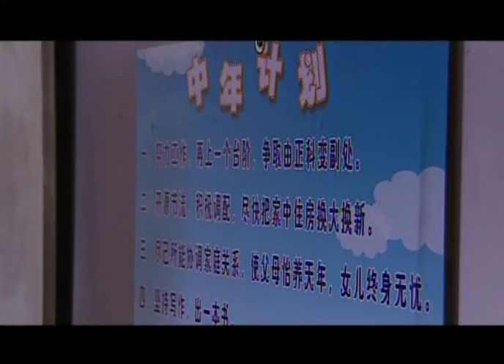【超好看家庭剧】姑婆上门 05 | 宋佳 与婆婆、小姑子同住屋檐下却水火不容，丈夫在中间左右为难，经历风风雨雨生活才回到正轨！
主演：张丰毅、江珊、陶慧敏、牛犇

简介：民政局干部简和平经过一系列的事情醒悟到，人到中年，身边的许多人和事都在改变，但是他的工作和生活却没有任何起色。他开始反省，并为自己制定了一份“中年计划”：包括升职换房子出书等等生活各方面都被列入其中。这份“志向远大”的中年计划引来了家人的嘲笑，不过母亲和大女儿简洁却表示支持。日子一天天过去，升迁和购房问题都一酬莫展，出书的计划却得到妹妹和华的同事苏真的帮助，这给了简和平莫大的安慰和信心。在苏真的不断鼓励下，他锻炼身体的计划一直没有停下，手风琴也拉的像当年一样美妙了。他沉浸在充实的生活中，妻子却渐渐对他产生了猜疑，母亲和妹妹也警惕起来，一下子都把目光对准了他。最后，忍受不了这番折磨的简和平终于在“中年计划”上多加了一项内容：离婚。这个惊人的决定出自忠厚老实的长子之口，一家人都不敢相信，妻子更是不能接受，两个女儿的感情问题还没有解决，老父老母又闹起了离婚，一个男人在不惑之年，面对这些不得不解决的问题和他不愿放弃的“中年计划”。